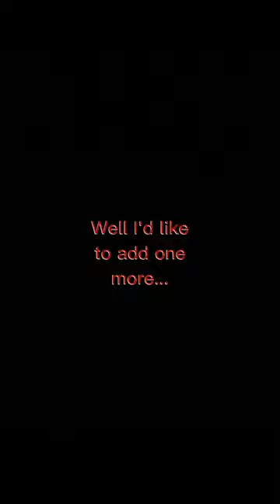If Bakugo died?!...